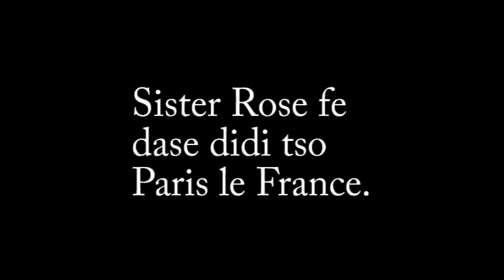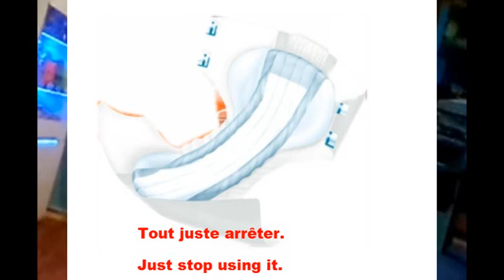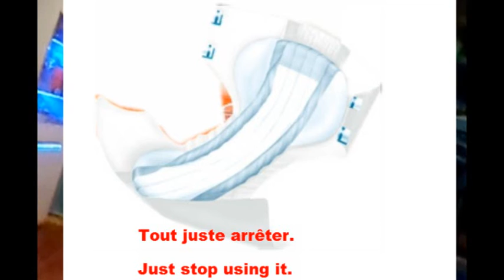Sister Rosa tso Paris le France fe dase didi 1 :Ewe gbe me to.